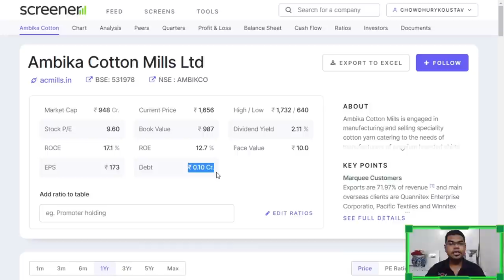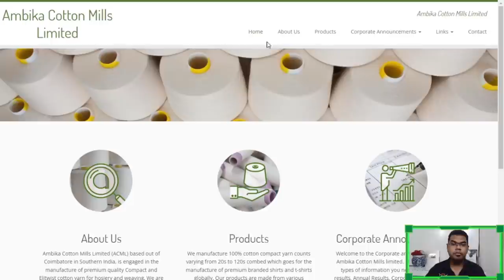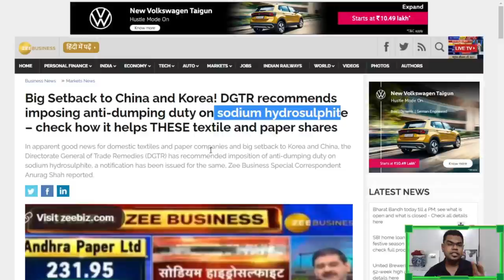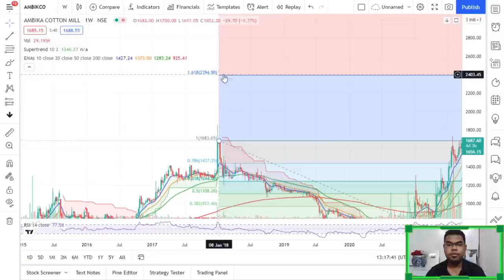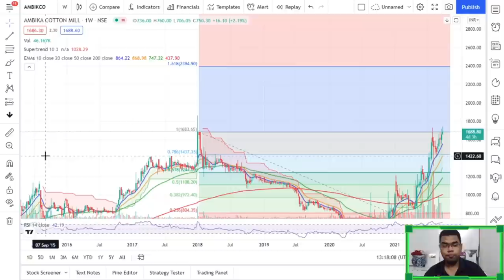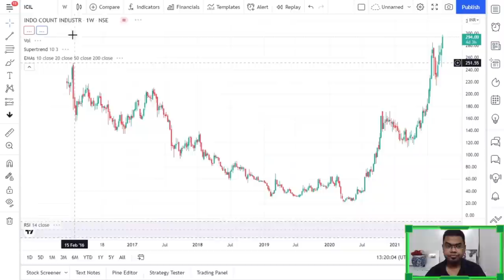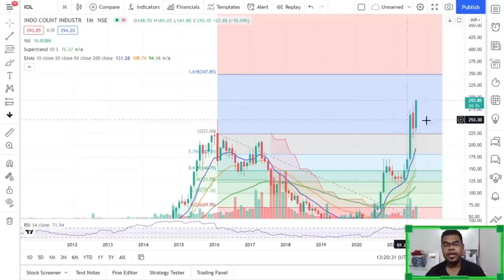2 Best stocks from Textile Sectors to buy now - breakout shares | multibagger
This textile sector midcap stock chart has given break out. Strong fundamental stocks as good as Trident ltd or Arvind stock analysis. This is as good as best textile share analysis. The fundamental and technical are very strong and good long term opportunity. Best tech stocks to buy now which is best stock for long term and latest mid cap share picks. High momentum stock is Birlasoft share. Birlasoft stock is best stock to buy now which also is best midcap share. Watch Latest Share Market Tip, Share Market Videos Share Recommendations Stock Market Recommendations Stock Picks Stock Market Analysis Market Watch Latest Stock Market Videos.

Complete Technical Analysis Course. 23 Video, more than 4 Hours of recorded video. Learn at your own convenience on Youtube. Doubt clearing in comment section. Validity for Lifetime. Special introductory offer of only Rs 699/- .

Become Channel Member & get benefits like -
1. Exclusive members only videos
2. Talk to me via email about your stocks
3. Everyday Morning get daily Intraday, BTST & Positional call in community post
4. GUARANTEED reply to video comments & questions asked during live streaming
5. LOYALTY BADGES

to Open FREE demat account with ANGEL BROKING in 5 mins & get
1. 0 delivery brokerage & Rs 20 brokerage on intraday, F&O, commodities.
2. enjoy 0 brokerage for 30 days
3. Free delivery trades for lifetime
4. Free Intraday & Positional calls in Fantastic Nifty Telegram channel for lifetime

Create your own stock portfolio and start monthly SIP using SMALLCASE, click to know more

Check this smallcase to invest in best stocks which has gone 100 Times in 10 years.